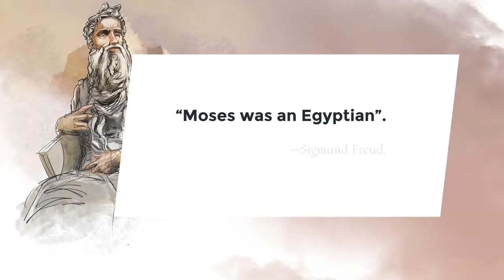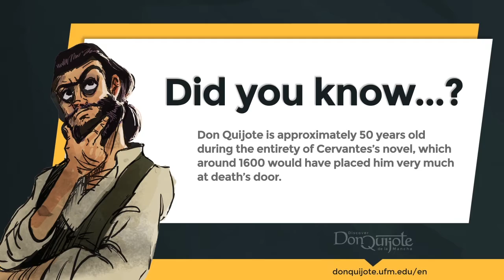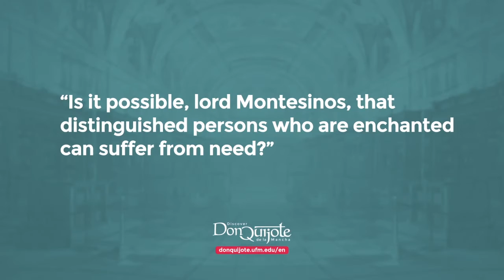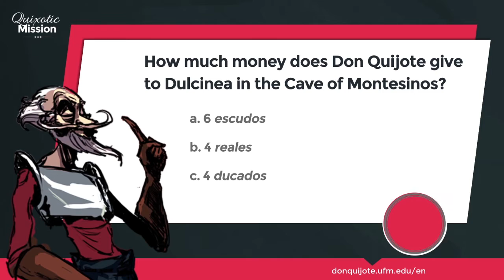Lesson 49 - Don Quijote, Fugger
Credits
New Media | UFM 2015